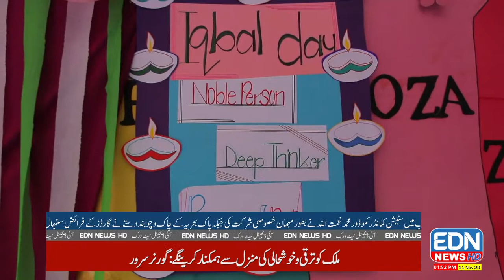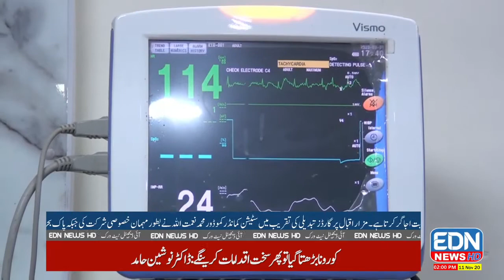News Headlines 6pm.....10-Nov-2020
Sialkot News
breaking News
latest news Sialkot
iqbal day school program
EDN NEWS
CEO EYE DIGITAL NETWORK QARI UMAR WAQAS